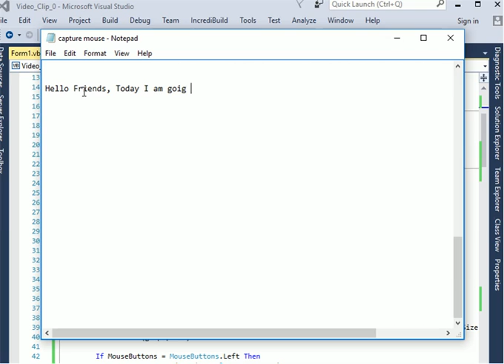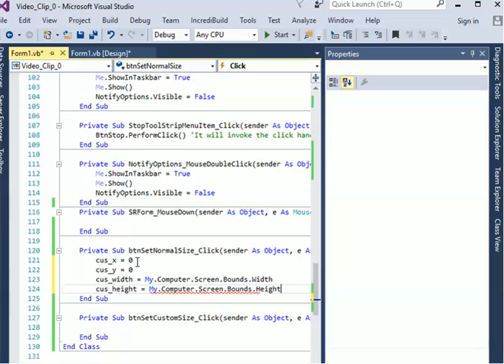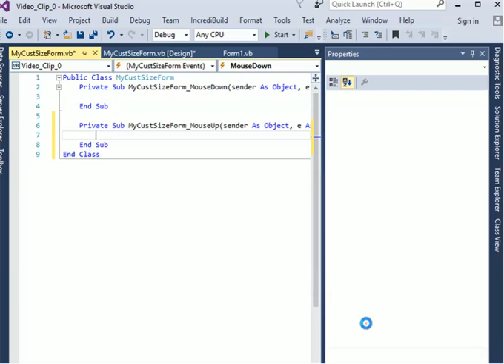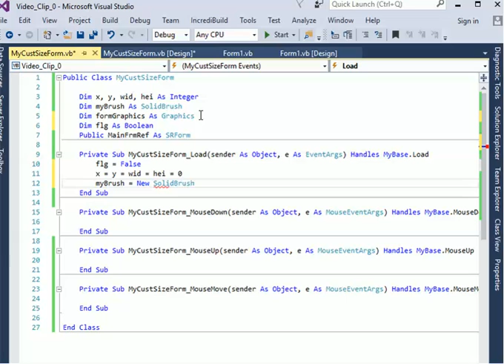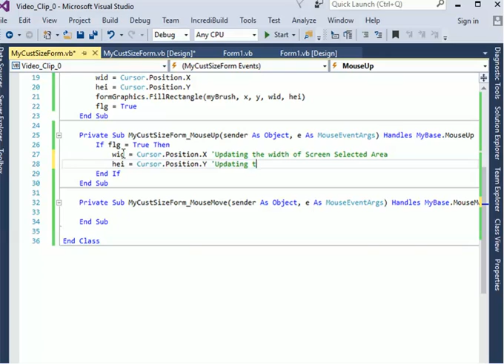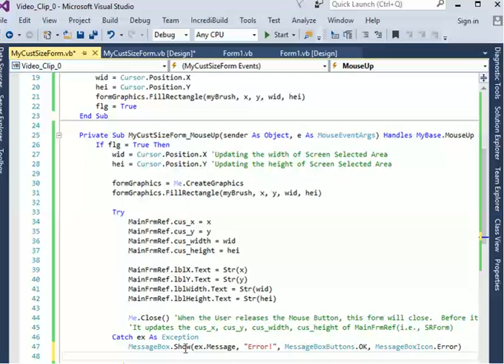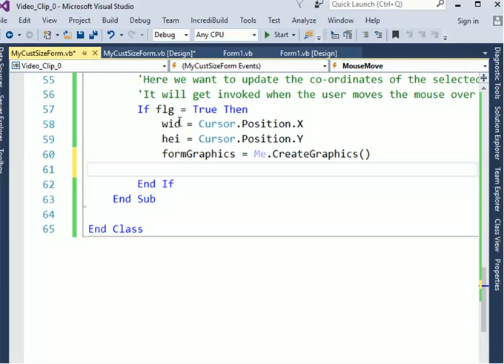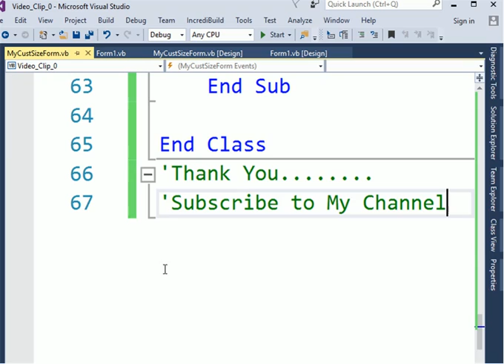How to Capture only a Portion of Screen through VB .Net?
This tutorial helps you to learn about how to record only a selected area of a Screen.  It also helps you to learn about different handlers of Mouse like
1) Mouse_Down
2) Mouse_Up
3) Mouse_Move